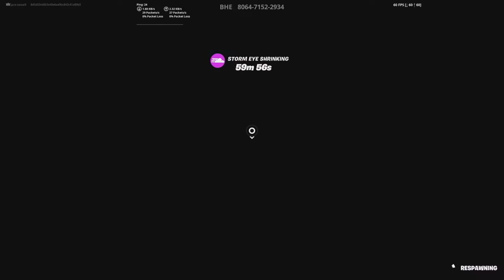cliped my freind at the end but calling him dog water:)